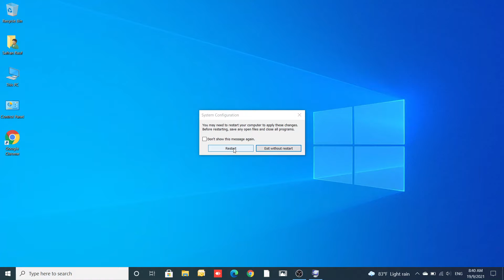Safe Mode in Windows 10